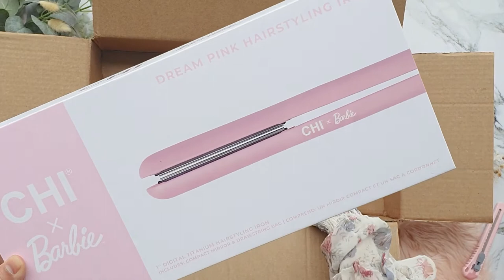CHI x BARBIE Pink Hair Straightener Iron and Hair Spray Unboxing | So Cute!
Hope you like today's unboxing of CHI x Barbie collaboration of hair straightener / curling iron, hair spray and other tools :) ❣❣❣

Please don't forget to hit the LIKE 👍 , SUBSCRIBE and BELL 🔔 icons to notify you of more eye candies coming your way❣  Do comment down below as well for suggestions on what I should unbox next 🥰.  Thank you and stay safe!

♡ ♡ Items mentioned♡ ♡
CHI x Barbie 44 Iron Guard Thermal Protection Spray

CHI x Barbie 1" Digital titanium hairstyling iron with mirror and drawstring bag set